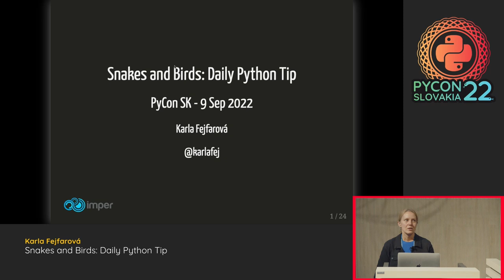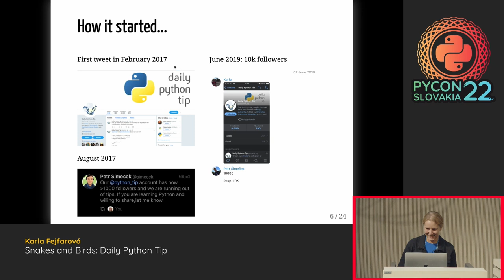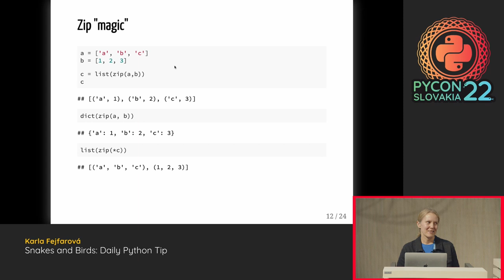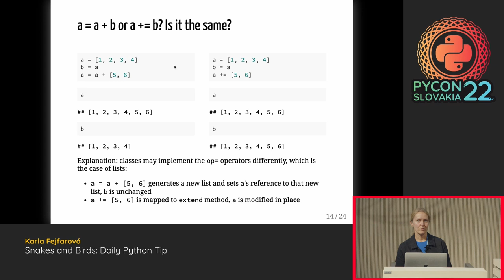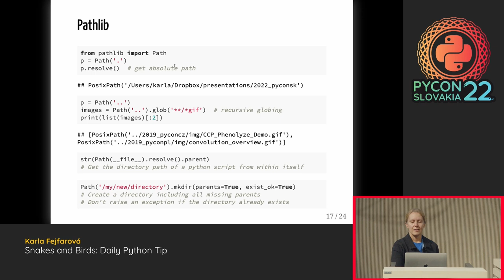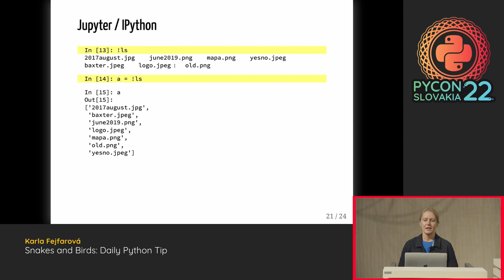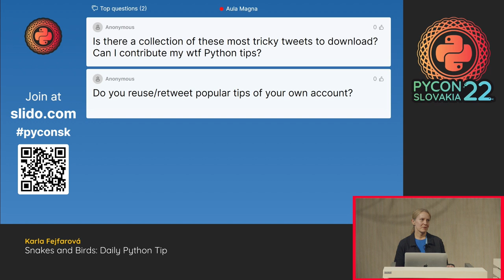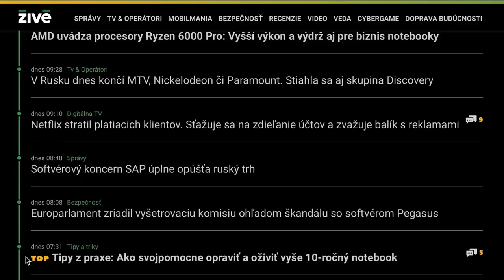Snakes and Birds Daily Python Tip - Karla Fejfarová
Which came first, the chicken or the egg? What happens if you reverse a British flag? Python has answers to almost all of your questions.

Five years ago, together with Petr Šimeček, we created the @python_tip Twitter account as a space to share what we were learning in Python. The feedback sometimes surprised us. 35k followers later, we are still trying to find out what makes a good Python tweet.

In this talk, I would like to show you my favorite Python tips, both useful and crazy ones.